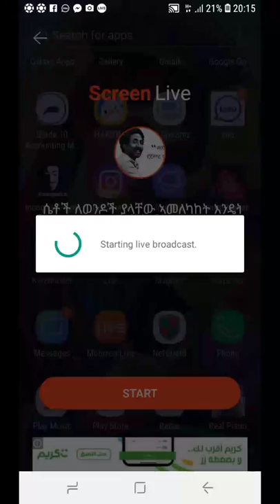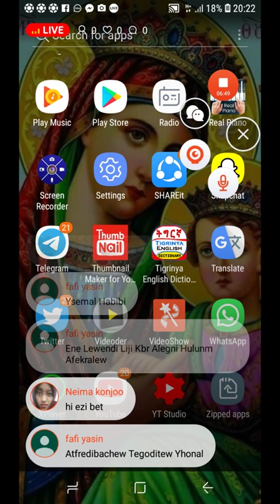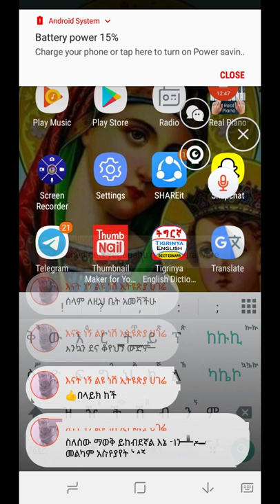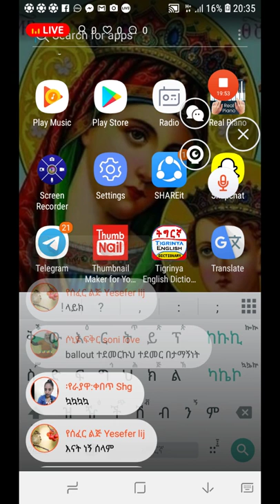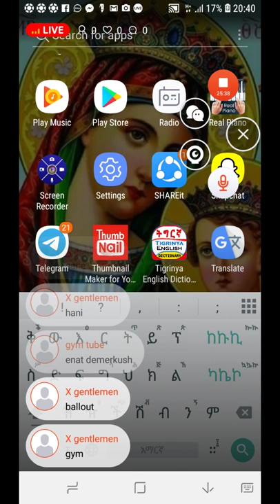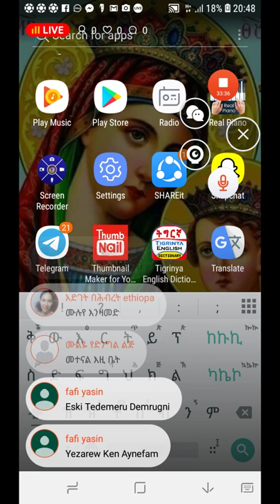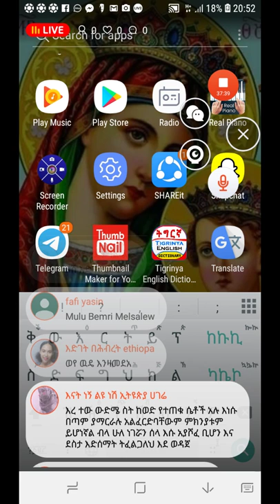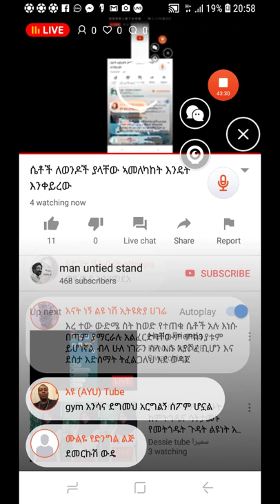ሴቶች ለወንዶች ያላቸው ኣመለካከት እንዴት እንቀይረው